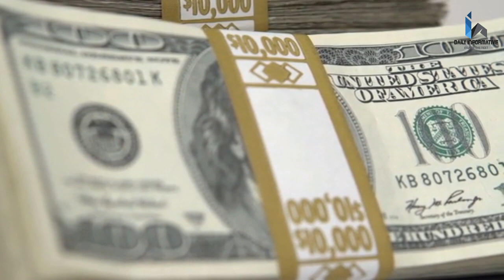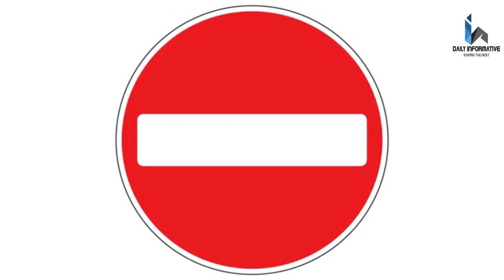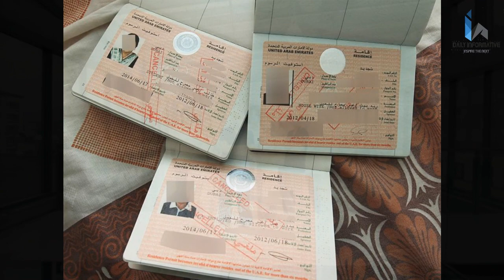Why too much kills in dubai last six days | News About Dubai Daily Informative | 6/2020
News About Dubai | Daily Informative | 6/2020